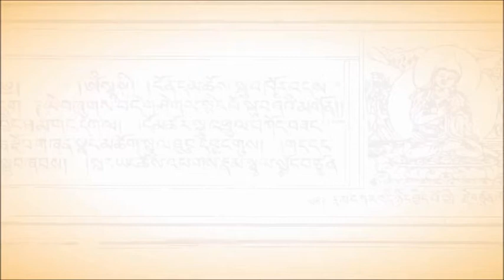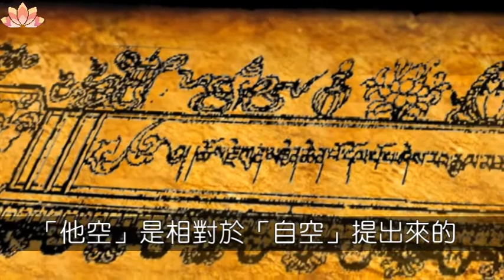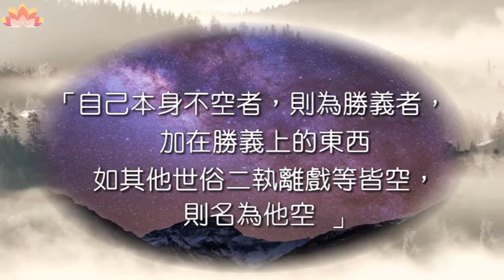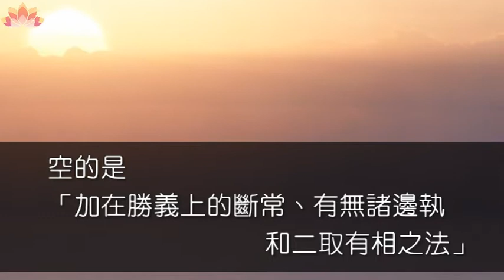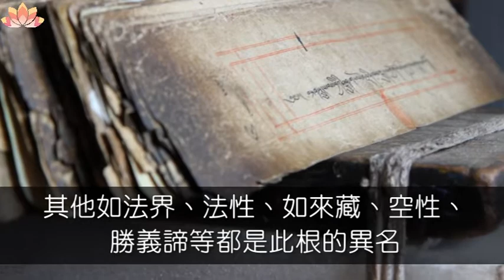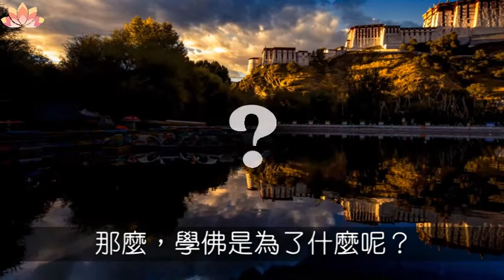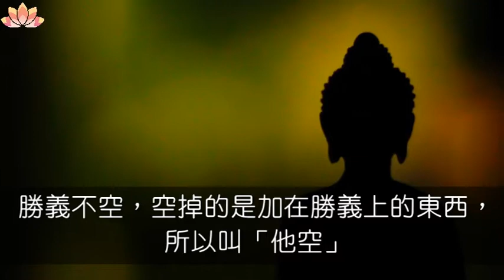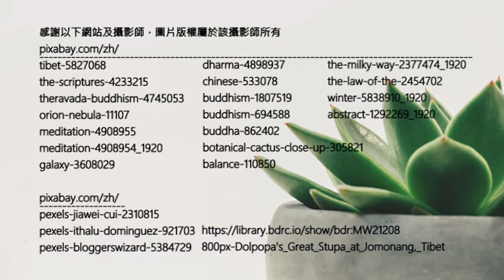【覺囊志願者】「那麼，學佛是為了什麼？」—— 覺囊派的「他空見」讓你恍然大悟！